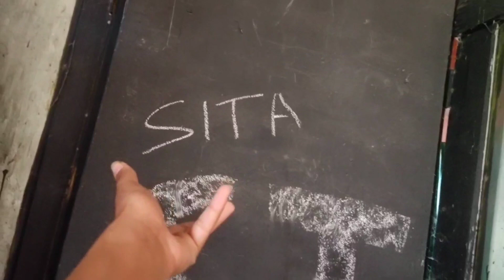Shoot With SOFIA ANSARI 😍 || VLOG 96 || AS VLOGS